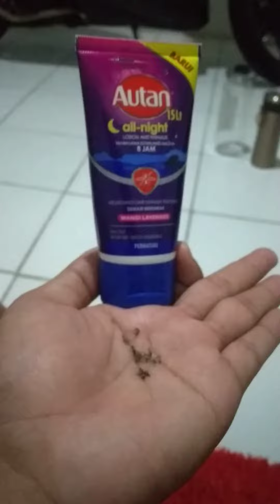SANGAT AMPUH BASMI NYAMUK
Autan sangat ampuh basmi nyamuk